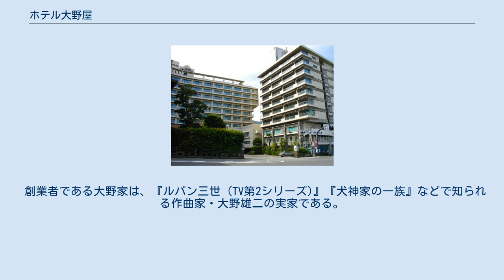ホテル大野屋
経営破綻した企業(静岡県)
ホテル大野屋 ホテル大野屋（ホテルおおのや）は、静岡県熱海市にある老舗温泉ホテル。
株式会社大野屋本店が経営していた。
現在は伊東園ホテルズに属している。
 1937年、熱海港近くに瑞雲荘大野屋としてオープン。
4本の自家源泉（毎分270リットル）を所有し、300名収容のローマ風呂などを備える。
1960年に法人化。
1980年に本館を増改築、1987年に旧館の建て替えを行った。
建替前のローマ風呂は、アニメ映画『おもひでぽろぽろ』の舞台にもなった。
2010年には、ゲーム『ラブプラス』とタイアップしたキャンペーンで話題を集めた。
 しかし、バブル景気以降の団体客の減少などにより、資金繰りが悪化。
2010年11月19日に静岡地方裁判所沼津支部に民事再生法の適用を申請した。
負債総額21億5千万円。
 2010年12月22日に東京地裁へ債権者側が会社更生法適用を申し立てを行い調査命令が出された。
負債総額18億1千万円。
 現在はクリアックス傘下伊東園ホテルズ系「伊東園リゾート」のひとつとして営業。
伊東園ホテルズは格安ホテルチェーンであるが、2017年4月に一段階グレードの高い「伊東園リゾート」枠が新設され、そちらのひとつとして位置付けられている。
なお、クリアックスグループにホテル運営企業として「株式会社大野屋本店」が存在していたが、2019年12月31日付で解散している。
クリアックスがホテル大野屋救済のために施設と一括で買収した同一法人か、あるいは新設した別法人だったのかは不明。
 創業者である大野家は、『ルパン三世 (TV第2シリーズ)』『犬神家の一族』などで知られる作曲家・大野雄二の実家である。